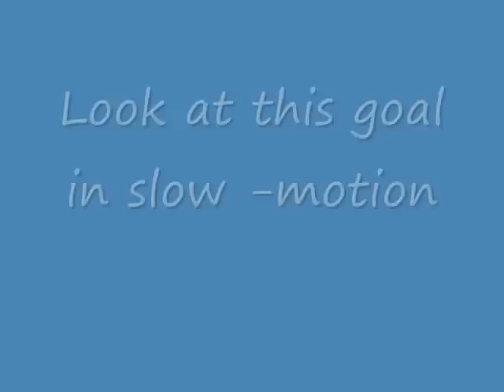This Is Fussballloveronaldo!